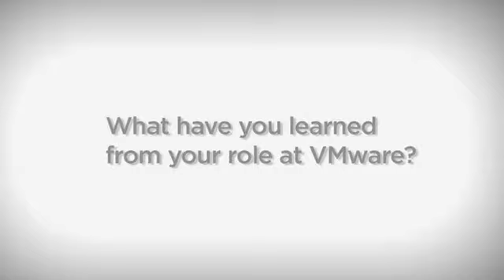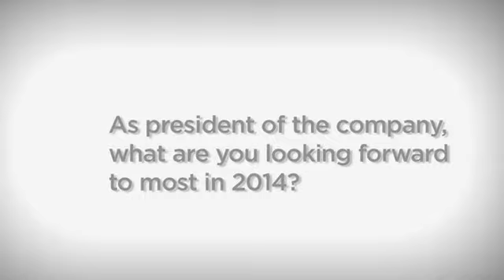Leadership Perspectives: Carl Eschenbach, Part 2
In Part Two of a two-part series, Carl Eschenbach, President and Chief Operating Officer talks about The EMC Federation, what he's learned from his role at VMware and what he's looking forward to in 2014. More Leadership Perspectives content and videos: